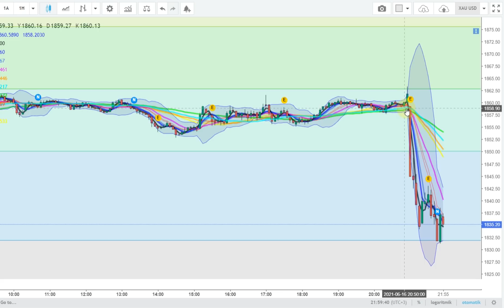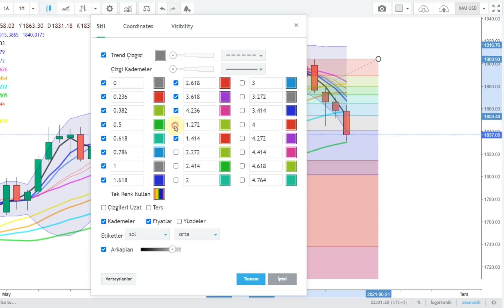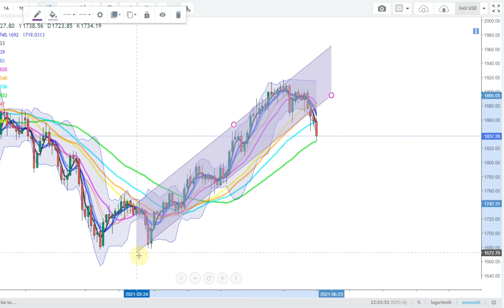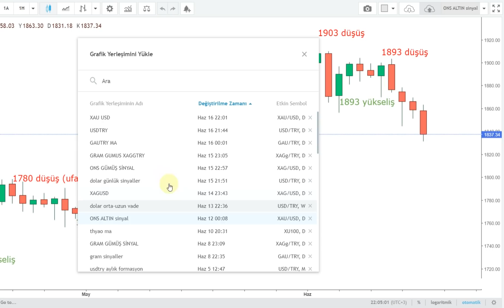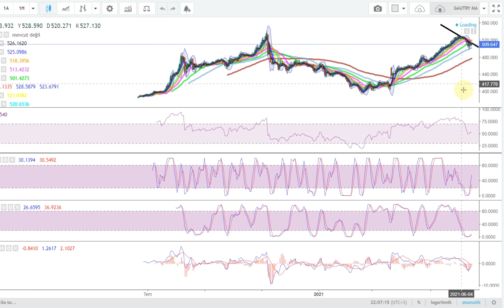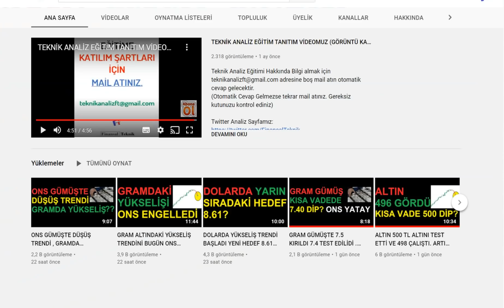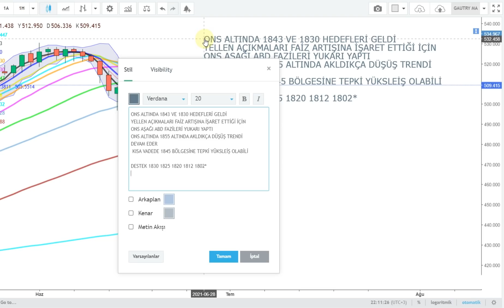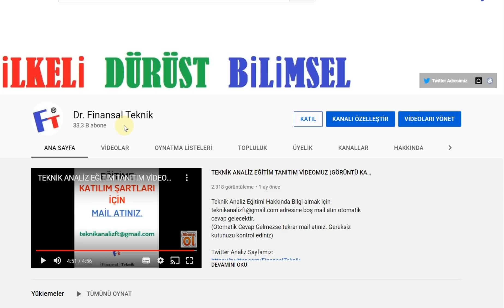ONS ALTINDA BİR DARBE DE YELLEN'DEN. GRAM ALTIN SIKIŞTI..